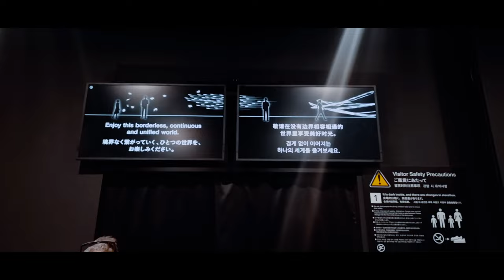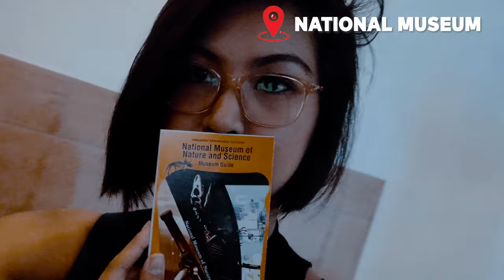Japan 2019 Travel Vlog Pt. 2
Here's Part 2 of my Japan trip last year. I went to Disney Sea with one of my best friends, Visited Team Lab Borderless, and more! Time has changed and this was one of my last travels abroad when everything was still normal. Join me as I reminisce these fun moments.